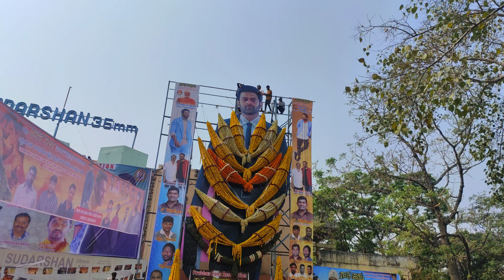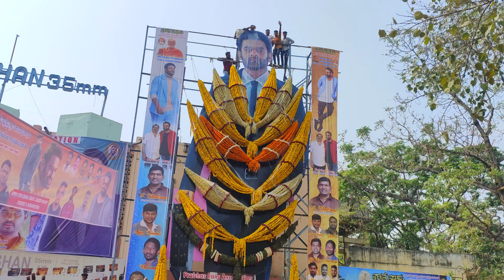Rebel Star Prabhas🔥 fans on fire🔥 || Radheshyam🔥Prabhas Fans Association - Sudharshan